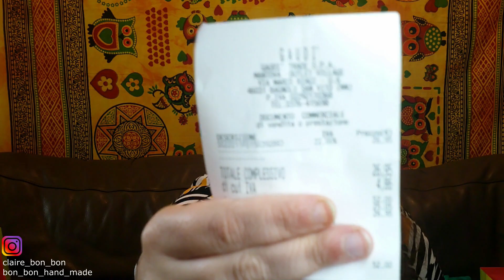SHOPPING: si ho fatto ancora danni - La Bon Bon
Oggi torniamo con un video haul di shopping, non proprio di stagione...ma va beh!
é appena passato il black friday e.

AMAZON WISHLIST
LOOKFANTASTIC: Usa il mio Codice di Raccomandazione per ottenere uno sconto sul tuo primo ordine!